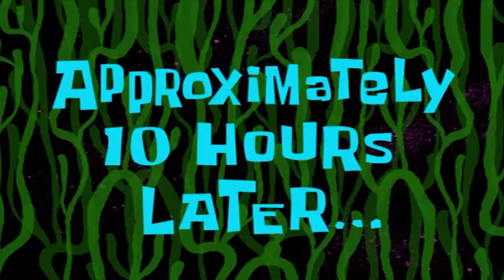SUPER SWEATY FORTNITE WIN!!! (Fortnite Gameplay)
check out The Specktators Collective on youtube for AMAZING music. honestly the best music I've heard in forever.